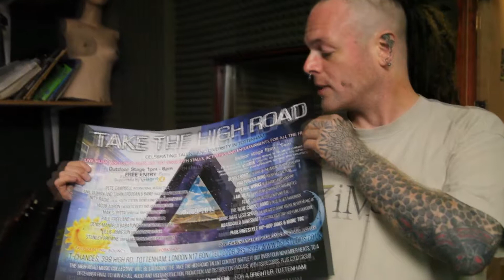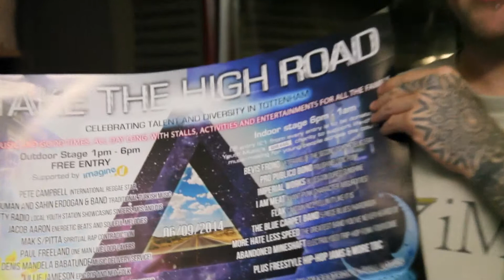Keith DSI Introduces The Bevis Frond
Keith DSI introduces the Bevis Frond, headliners for TAKE THE HIGH ROAD's indoor event, September 6th 2014 at T-Chances, Tottenham High Road.